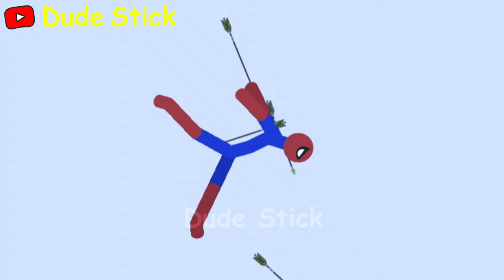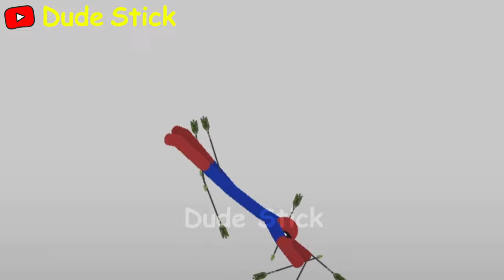8 Min Best Falls | Stickman Dismounting Funny Moments | Dude Stick